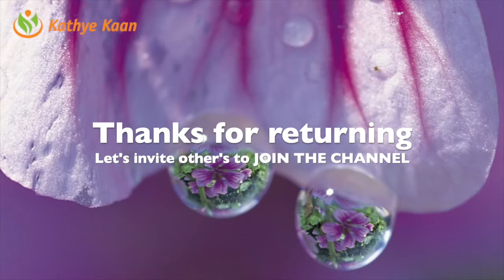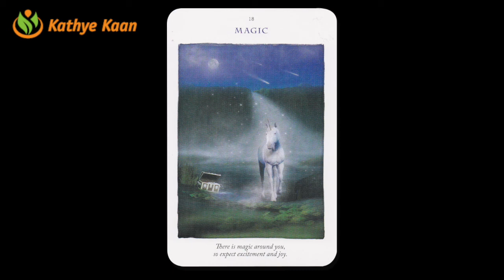CANCER JULY AUGUST SEPTEMBER 2020 💝Psychic Tarot Reading🌹💫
CANCERJULY AUGUST SEPTEMBER 2020 💝 Psychic Tarot Reading🌹💫

Kathye